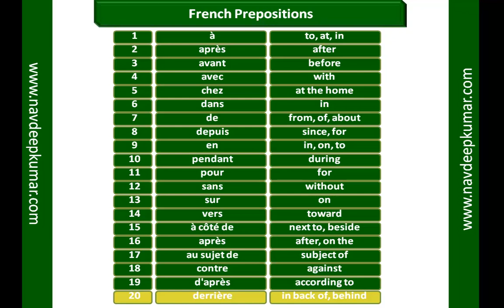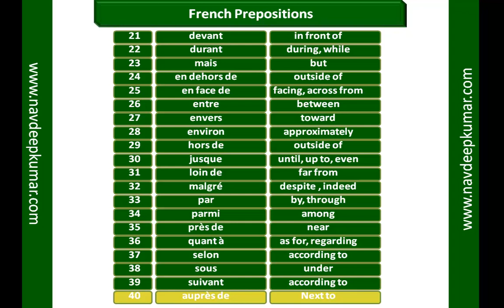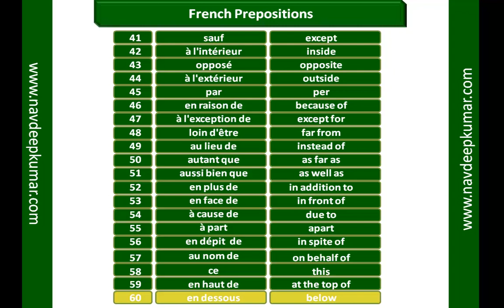French Prepositions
French Prepositions are useful for French DELF Examinations.